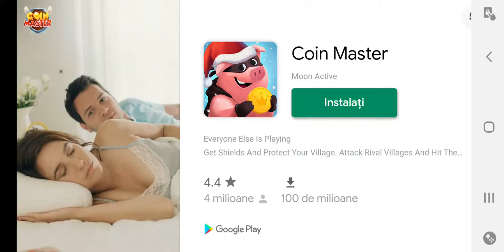Mountain Climb 4x4 : Offroad Car Drive | Level 39,40,41,42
About the Game:
Mountain Climb 4x4 : Offroad Car Drive is a realistic simulation and racing game that you need to climb hills by overcoming the obstacles by an off-road vehicle. You should reach the hill as soon as possible by collecting all the coins on your way in the stage, and complete the stage successfully. You have to do your best to avoid falling from a cliff and facing an obstacle, while trying to reach the hill. You will be addicted to this game with its stages having difficulties and features different from each other, which receive continual updates.

FEATURES :

- An environment where the physics laws completely prevail! Cars go wherever you want them to go, and do whatever you want them to do.

- 5 different models of cars which have technical and hardware specifications different from each other (new cars are added continually)

- Modify some specifications of cars such as handling, motor and brake,

- Chance of changing the color, rim and appearance of cars

- High-quality and ever-changing environment models.

- Addictive episodes that are not boring at all

- Different actions that come with new episodes

- Newly added stages every 15 days

- Please choose the most appropriate method to control the car. You can select a best driving type fit for you or adjust your device sensor in the Settings section. Do not forget to adjust the steering sensitivity, if you have difficulty to control the steering.

- Try to buy upgrades, if your car cannot overcome the obstacles or is not fast enough. If the updates are not enough, you need to buy a new car.

- If you run out of your coins, you can earn coins by tapping “watch video, win coins” button or replaying the stages that you have already played.

- Try to develop different methods while trying to overcome obstacles, because cars move according to the law of physics. Don’t expect to get different results by trying the same method over and over again.